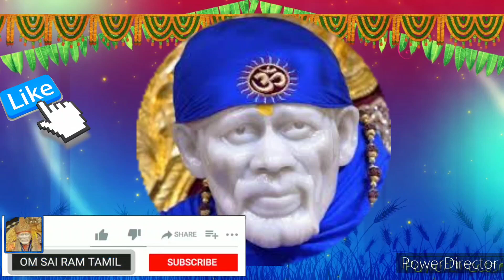உன் சாய் அப்பா உன்னிடம் பேச ஏங்குகிறேன் shirdi saibaba advice/saibaba motivation/om sairam/sai appa